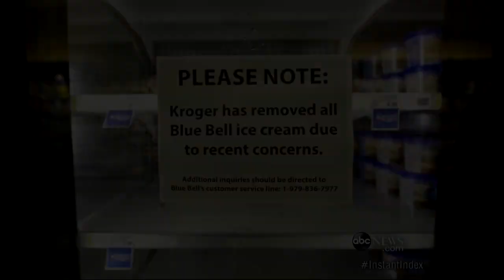Plane Lands on Busy Highway in New Jersey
The stories people have been buzzing about all week.